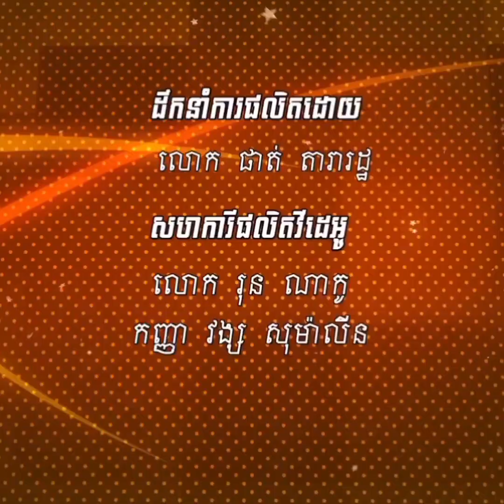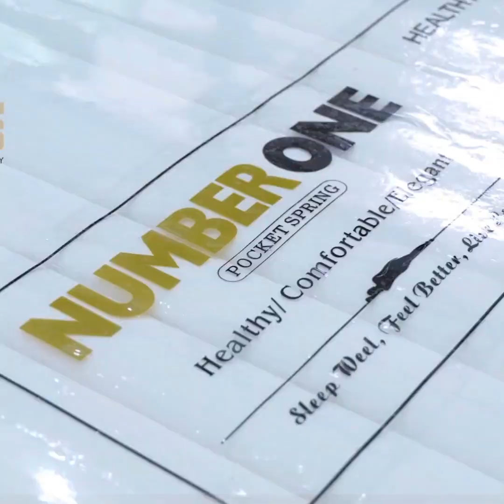កិច្ចសម្ភាសន៍ពិសេស ពី Miss Univers ក្រោយ ហង្ស ម៉ានីតា ខកចិត្ត